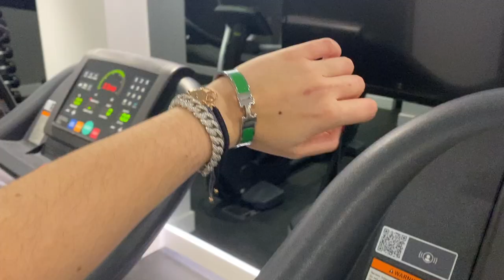Londra Vlog 6